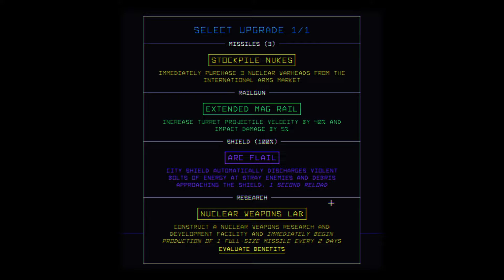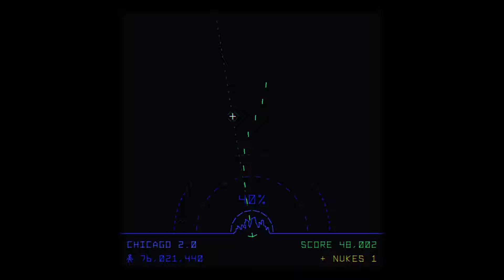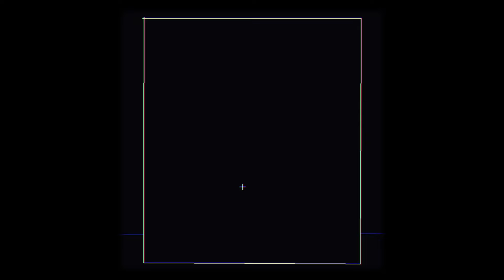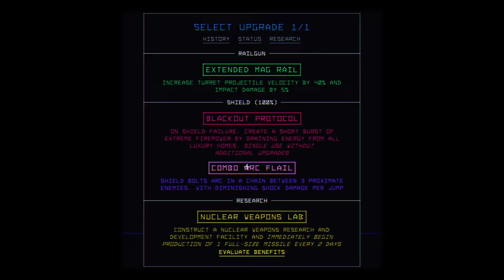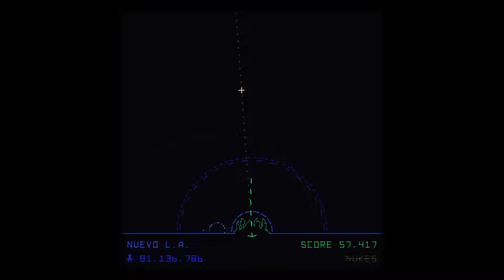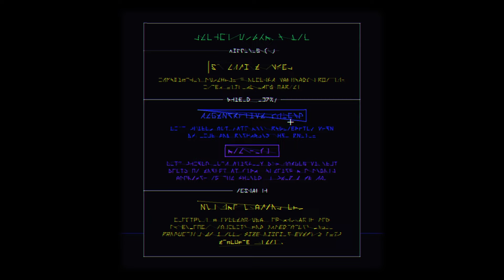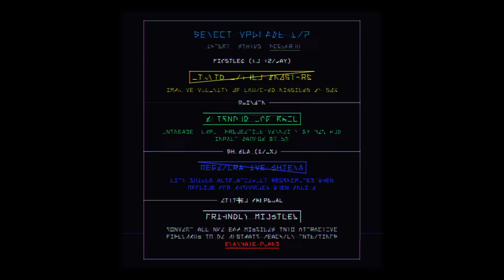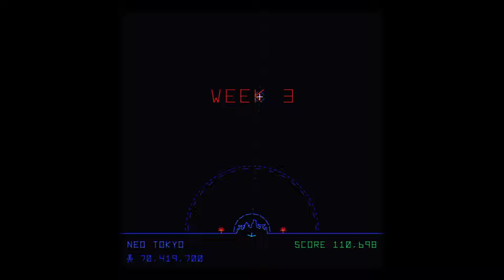INTENSE BASE DEFENSE ARCADE ROGUELIKE! Utopia Must Fall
Protect the last cities of humanity at all cost in this new vector styled base defense arcade shooter that takes elements from classic arcade cabinet titles such as Missile Command, Galaga, and Centipede, and combines them with modern roguelike progression choices. Fight against endless hordes of procedurally generated waves of alien invaders. Choose from a variety of upgrades, some that can open whole new upgrade trees. Improve your main weapon, add features to your shield, enhance your nuclear arsenal, and deploy extra firepower, there's plenty of paths to take. Can you save what's left of Earth's population?

Let's play Utopia Must Fall!

00:00:00 - Intro
00:00:58 - Chicago 2.0
00:10:57 - Week 2
00:22:10 - Week 3
00:26:49 - Nuevo L.A.
00:34:55 - Week 2
00:46:07 - Neo Tokyo
00:52:34 - Week 2
01:01:11 - Week 3